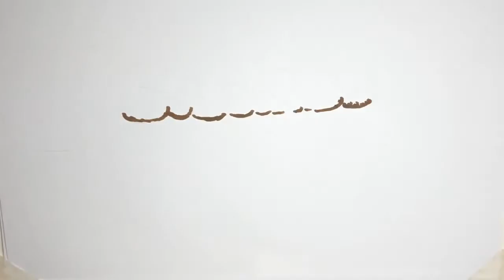Κορωνοϊός: Πού θα διενεργηθούν δωρεάν rapid test σε Ασπρόπυργο, Ελευσίνα και Μάνδρα